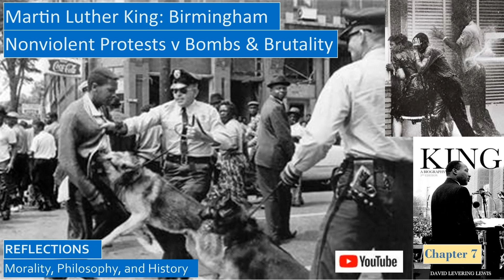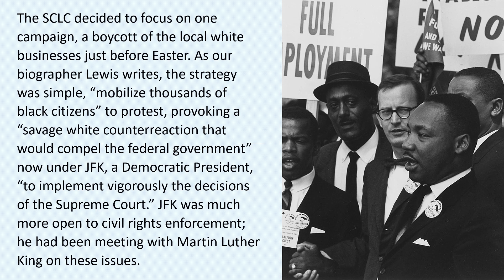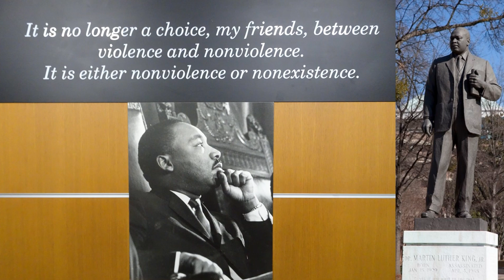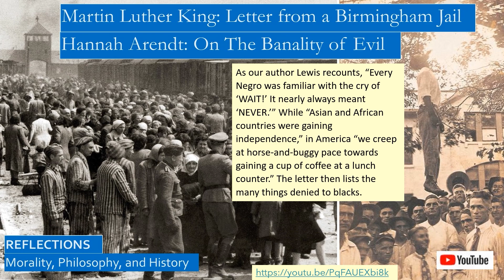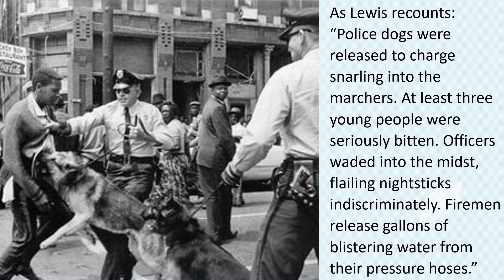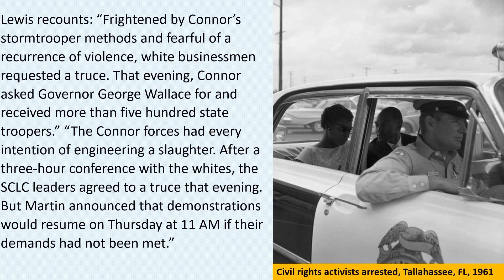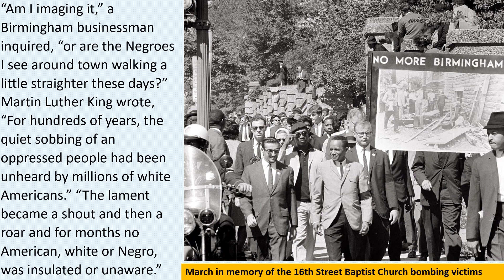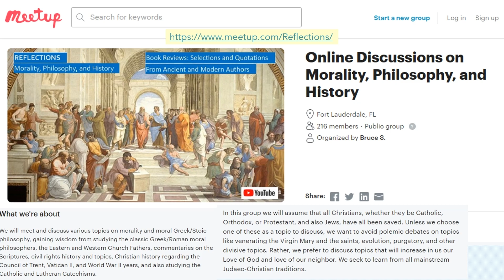Martin Luther King, Birmingham, Nonviolent Protests v Bombs & Brutality, Lewis’ Biography Chapter 7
Why did Bull Connor attack young student protesters with police dogs and fire hoses, in full view of television cameras and photographers?

Why did Attorney General Robert Kenned have to inquire whether Martin Luther King was alive and well in the Birmingham jail?

Did the KKK dynamite a black church during Sunday School, killing four young black girls?

We will reflect on:
• Role of Coretta Scott King, Ralph Abernathy and Fred Shuttlesworth, head of ACMHR, or Alabama Christian Movement for Human Rights, in the protests.
• MLK’s relationship with JFK or John F Kennedy, and Attorney General Robert Kennedy.
• Key rulings from the US Supreme Court, and Alabama Supreme Court.
• Civil Rights Act of 1964.
• How Bull Connor tolerated violence against the protesters.
• Ten Commandments of Birmingham protests.
• Martin’s Letter From a Birmingham Jail v Hannah Arendt’s Banality of Evil.
• Links between the Jim Crow legal system and the Race Laws of Nazi Germany.
• Comparing the KKK fire bombings to the Nazi Kristallnacht, or Night of Broken Glass.
• KKK, or Ku Klux Klan, bombing of black 16th Street Baptist Church.